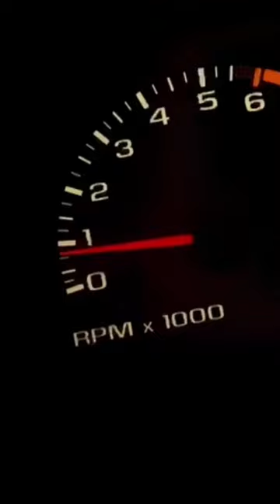ITS A MOVIE!